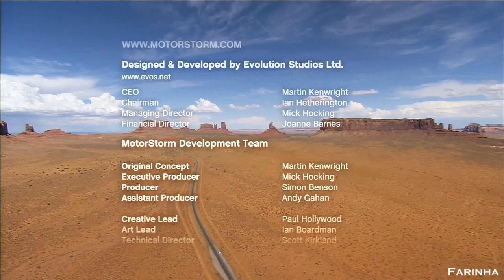Motorstorm #66 - MotorStorm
Deixe o seu gostei no vídeo para ajudar o canal.